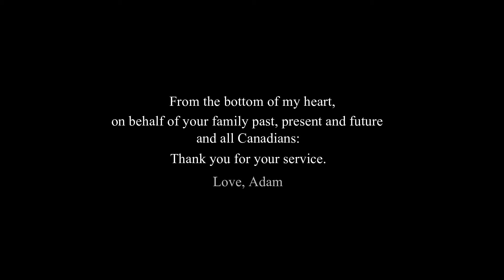A. Taylor - Hymn to my Heroes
An anthem dedicated to the seven members of my family who served in either the First or Second World Wars:
Great-grandpas John Bease and Harvey F. Taylor
Grandpas Jerry Taylor and Cecil Cameron
Grandma Anne Taylor
Grand-uncles Art and Jack Taylor and Keith Cameron
Grand-aunt Nancy Taylor

Thank you all for your service.

Thank you to Aunts Lesley, Sue and Wendy, and Uncle Bill for the family photos.